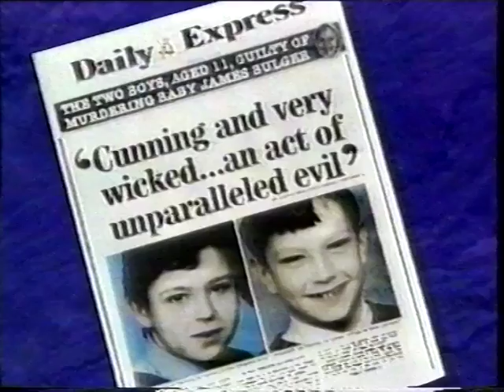James Bolger & Violent Videos - November 26, 1993 Channel 10 news Melbourne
What role does violence in the media, video games, etc., have on children?